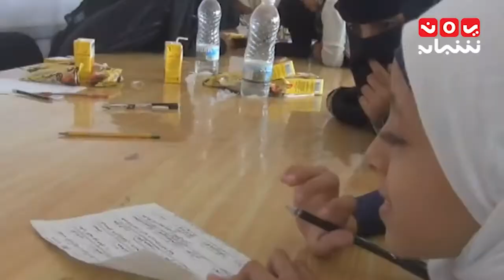الضالع : العملية التعليمية بين انتهاكات الحوثيين وصناعة المستقبل - تقرير عبدالعزيز الليث 29-12-2016